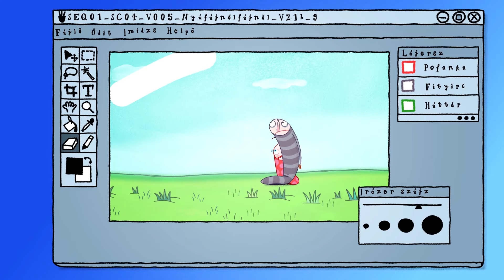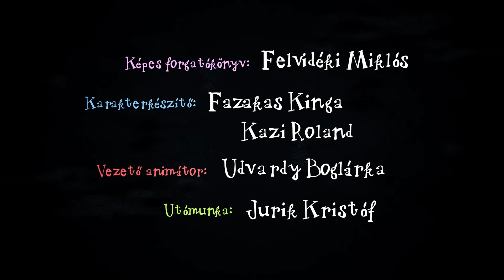Kuflik válogatás - 3 epizód egyben | #109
Ebben a kufli összefűzésben ezeket az epizódokat nézheted meg:
00:00:09 A láthatatlan rét
00:06:26 Bélabá távcsöve
00:12:43 Szerintem mindenki legyen kufli!

Író, rajzoló: Dániel András
Rendező: Jurik Kristóf, M. Tóth Géza
Narrátor: Scherer Péter
Zene és sound design: Alpár Balázs